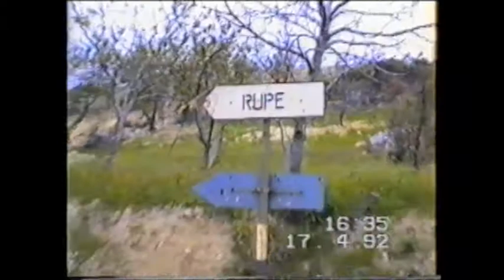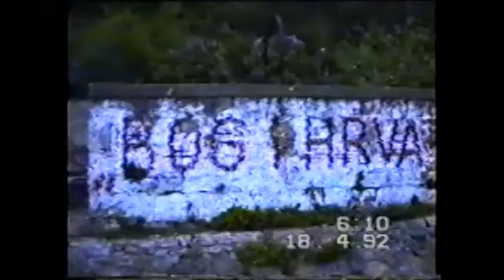Rupe nikad Рупе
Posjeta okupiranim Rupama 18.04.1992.